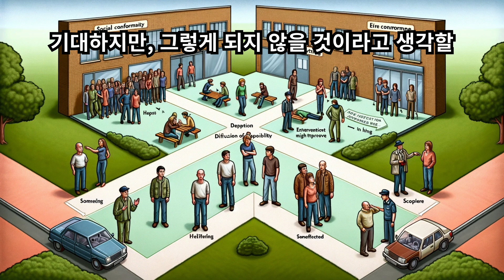방관자 효과 『사회심리학』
방관자 효과는 사회심리학에서 중요한 개념 중 하나입니다. 이는 사람들이 다른 사람들의 도움이나 개입 없이 상황을 지켜보는 경우, 개입하지 않는 경향이 있는 현상을 말합니다. 이 개념은 사회적 책임감의 감소와 관련이 있습니다. 예를 들어, 길가에서 누군가가 도움이 필요한 상황에 처했을 때, 주위에 있는 많은 사람들이 있는데도 누구도 개입하지 않는 경우가 있습니다. 이것이 바로 방관자 효과의 한 예입니다.
이러한 현상은 다양한 요인에 의해 발생할 수 있습니다. 그 중 하나는 사회적 복제입니다. 다른 사람들이 행동하지 않는 것을 보고 자신도 행동하지 않는 것을 본떠서 발생할 수 있습니다. 또한, 개입하지 않는 것이 상황을 더 나아지게 만들지 않을 것이라고 믿을 때 발생할 수도 있습니다. 누군가 다른 사람이 도움을 주기를 기대하지만, 그렇게 되지 않을 것이라고 생각할 때 방관자 효과가 발생할 수 있습니다.
그렇다면 거리에서 도움을 요청할 일이 생긴다면, 어떻게 해야 할까? «설득의 심리학»의 저자 로버트 치알디니는 군중 속에서 친절해 보이는 사람을 지목해 무슨 일이 일어났는지 그리고 무엇이 필요한지 분명하게 알려주라고 충고한다. 심장마비가 일어났으니 구급차를 불러달라거나, 당뇨병 환자라서 인슐린 주사를 빨리 맞아야 하는 위급한 상황임을 말이다. 이런 식으로 책임의 분산을 차단 함으로써, 군중 속에 얼굴 없는 방관자로 섞여 있는 사람을 완벽하게 책임을 지고 제 역할을 하는 사람으로 바꾸어 놓을 수 있다.
책임의 분산을 이해하면, 다른 상황에서도 사람을 설득하는 데 도움이 된다. 예를 들어 이메일로 다른 사람들에게 도움을 요청할 경우, 한꺼번에 발송하는 건 피하는게 좋다. 이메일을 받은 사람이 같은 내용의 이메일이 다른 사람들에게도 발송된 걸 알면, 책임 분산 효과가 나타나 굳이 자기가 나서지 않아도 될 거라고 생각하기 때문이다. 도움을 받고 싶다면, 각 개인에게 일일이 이메일을 보내도록 하라.